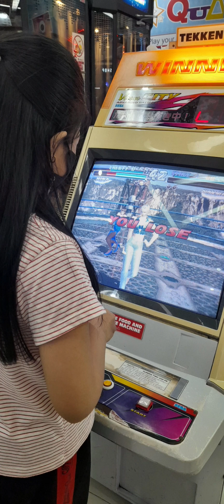My Grade 4 Highlights Memo